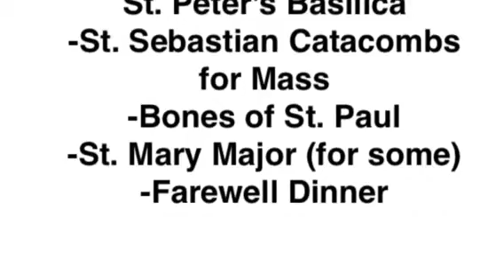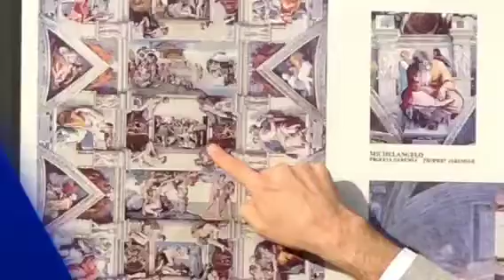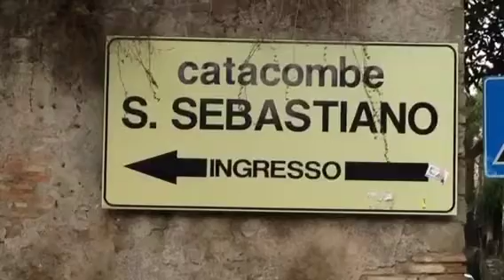Day 13: St. Peter's, Sistine, Catacombs